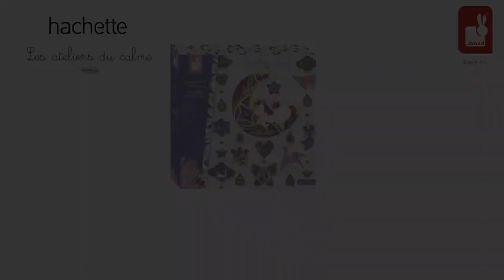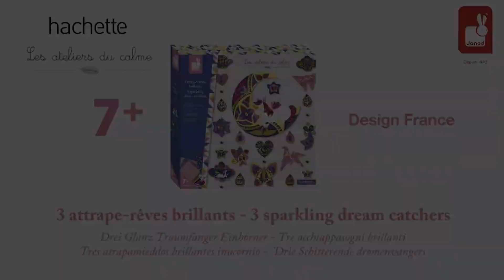Zestaw kreatywny Brokat i blask Łapacz snów, Janod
Zestaw kreatywny Brokat i blask Łapacz snów, Janod. Zestaw kreatywny Brokat i blask Łapacz snów francuskiej marki JANOD zawiera 3 plansze z gotowymi wstępnie nadciętymi elementami, m.in. tęczą, księżycem, z leżącym na nim jednorożcem czy planetą z pierścieniami. W zestawie znajdują się ponadto: 4 kartki kolorowych papierów we wzorki, dwa sznurki, dwie tubki z brokatem, 10 złotych koralików i jeden nieduży drewniany drążek do zawieszenia na nim gotowego łapacza snów. Wybrane elementy należy przymocować na sznurkach, tworząc bajeczne, połyskujące dzieło. Tworzenie poszczególnych kształtów, nawlekanie koralików, jak też ozdabianie brokatem to dla dziecka długie godziny angażującej i jednocześnie uspokajającej zabawy. Gotowy łapacz snów może mierzyć aż 92 cm i stać się powodem do dumy i wspaniałą dekoracją dziecięcego pokoju. Zestaw zaprojektowano we Francji. Zapakowany jest w stylowe kartonowe pudełko. Idealnie nadaje się na prezent.

Zestaw kreatywny Brokat i blask Łapacz snów, Janod kupisz w naszym sklepie